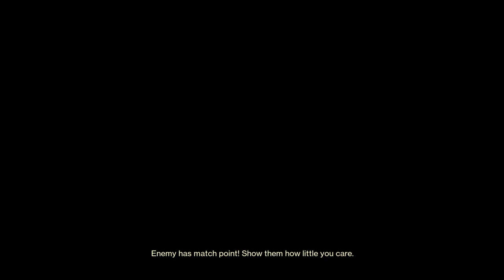Destiny 2 competitive funny game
Wow lol whata ego deflate by a woman shouldnt have got cocky no need too teabag and crap when not valid got emotes use them good teamwork guys my team